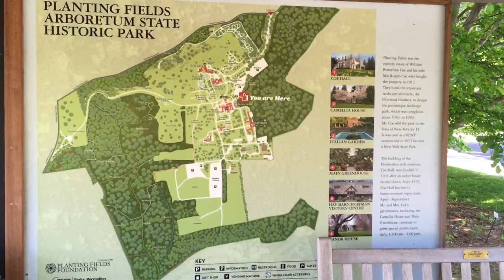США. Плантация Арборетум. Planting Fields Arboretum